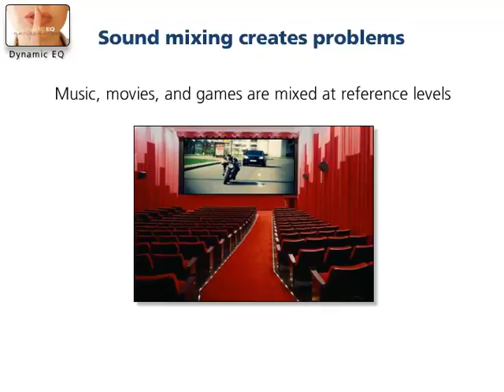Denon Audyssey Dynamic EQ Video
Audyssey Dynamic EQ  automatically adjusts subwoofer and surround speaker levels for maximum performance at any playback volume.